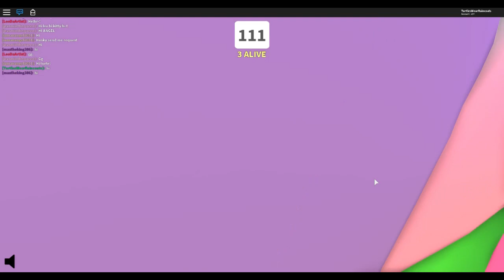PACKING ON THE POUNDS!!! (Roblox Eat or Die)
Today we eat!!!  It's time to chow down and eat as many sweets as possible as we try to be the chubbiest runners in Eat or Die.